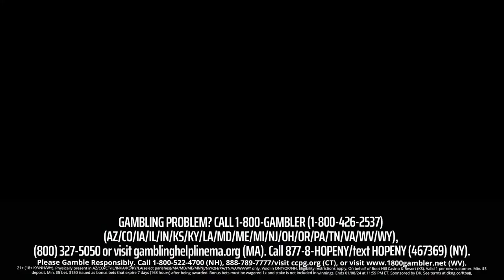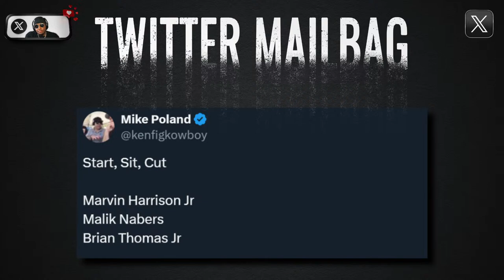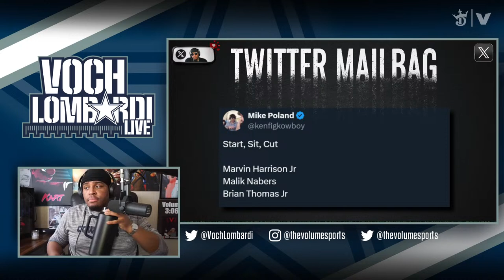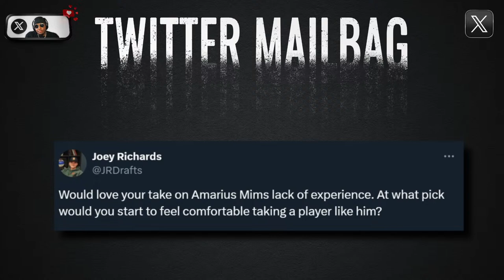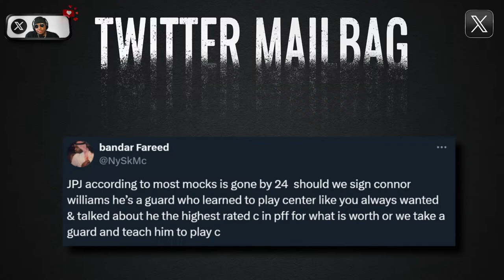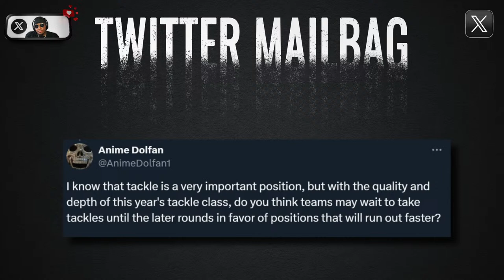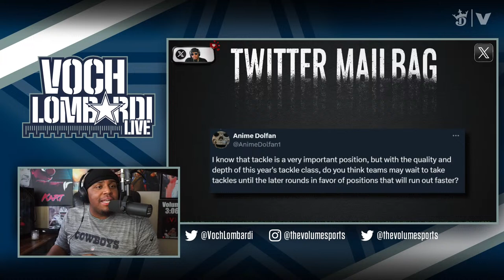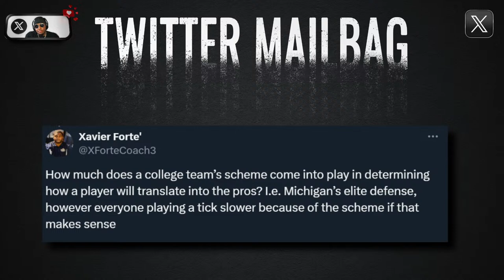Which NFL Draft prospects will fall out of Round 1? | Voch Lombardi Live Q&A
Voch Lombardi opens up the mailbag to answer listener questions about the biggest NFL Draft risers and fallers, his favorite prospects, and much more!

Premium Beat
License this Music:
Shanghai Sunset
By Chill Study